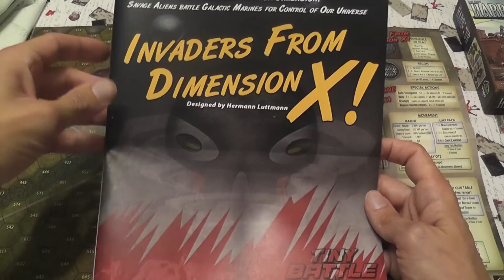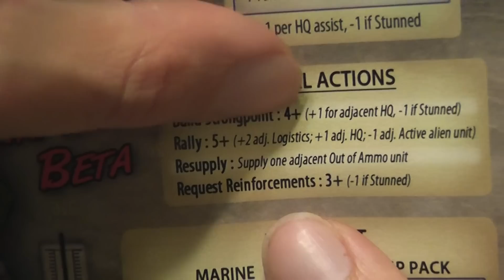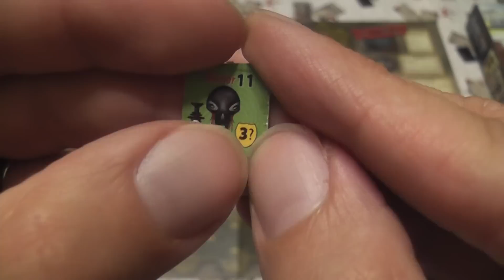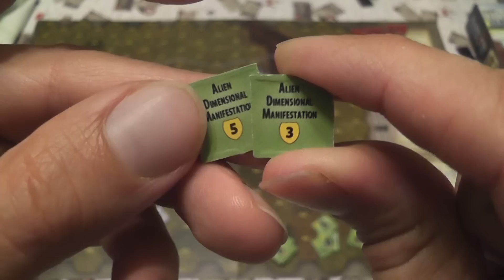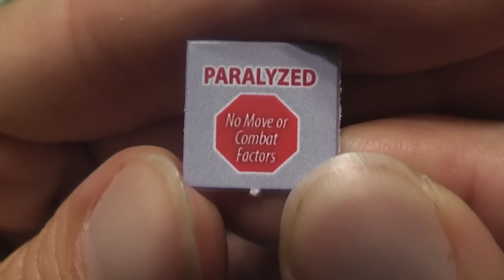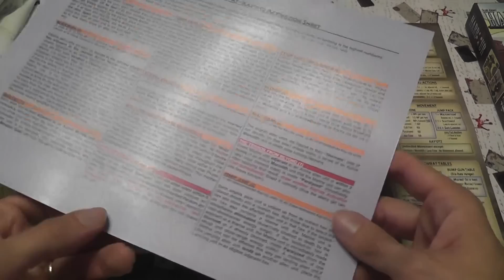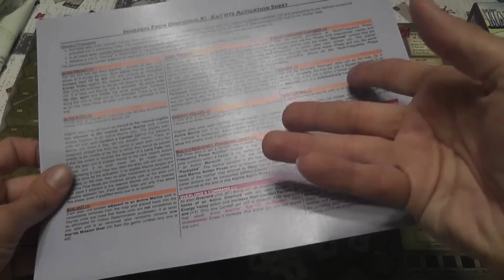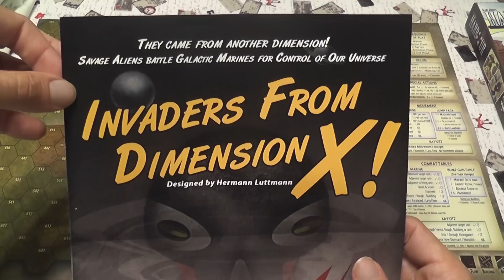Invaders from Dimension X! Review